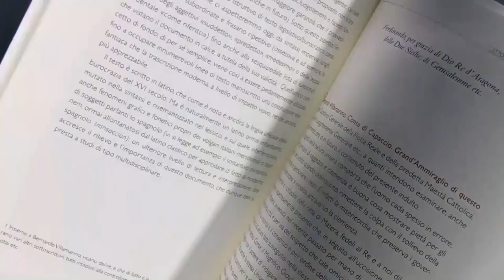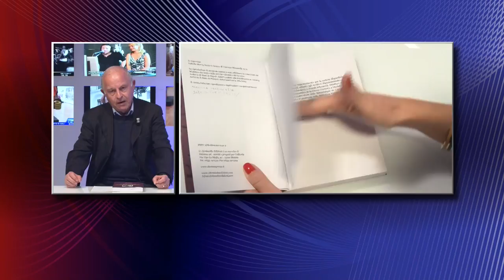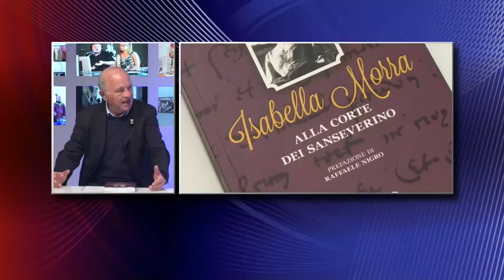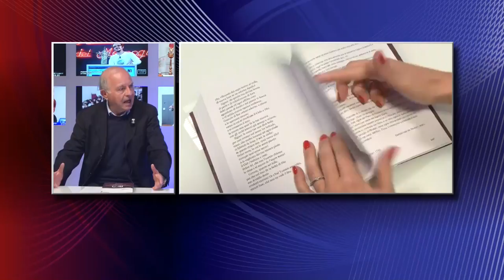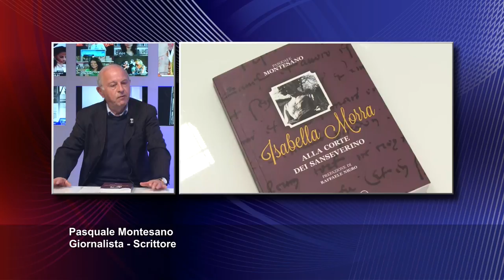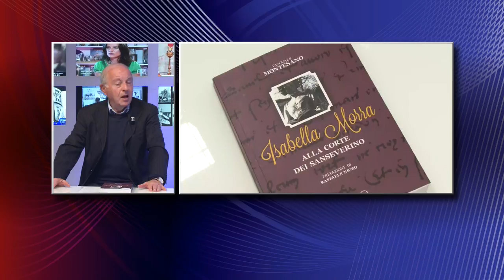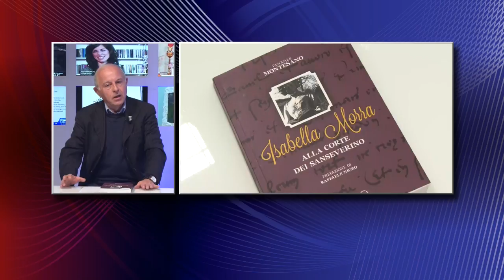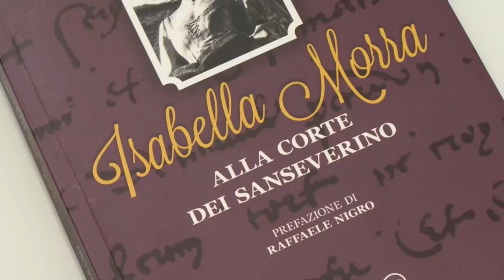Libri. Isabella Morra alla corte dei Sanseverino, di Pasquale Montesano